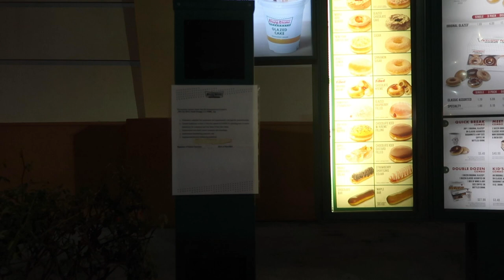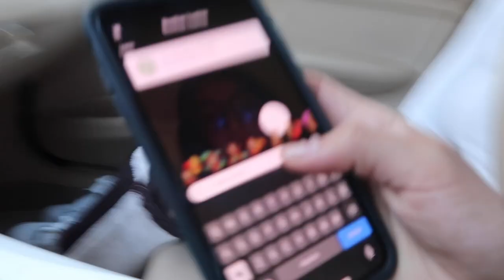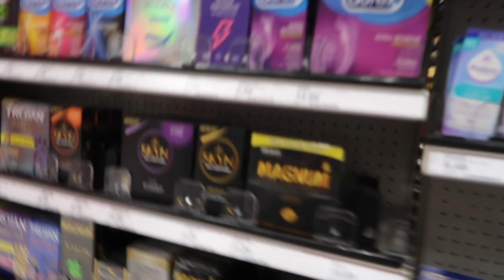Floating a dog with 500 balloons?!! (GONE WRONG)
Hi guys we just hit 149 subs like thats crazy I don't even think I know 149 people so all of you guys are now my friends and I am in love with you. Im sorry I don't make up the rules. Also here is the verse of the day: Isaiah 60:3.